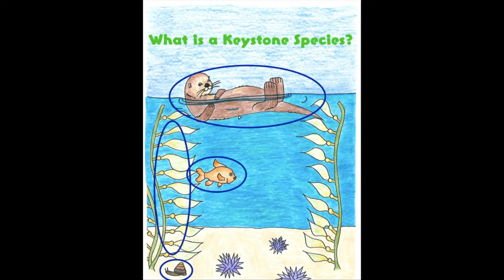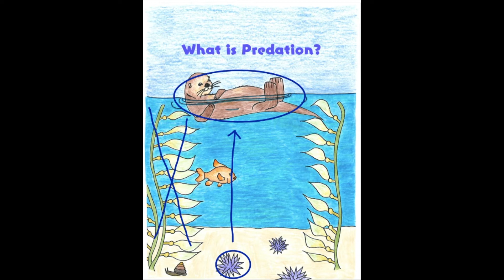Otter: A Keystone Species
This video focuses on how otters are keystone species. Video and content created by Jazmin Nijjar, marine biology graduate from Scripps Institution of Oceanography, University of California San Diego.

Marine Life Studies is committed to protecting our ocean, whales, dolphins and other marine wildlife through research, education, conservation, and whale rescue. Our mission is to acquire and share knowledge and inspire the next generation of whale, dolphin and ocean conservationists.

MarineLifeStudies.org
WhaleEntanglementTeam.org